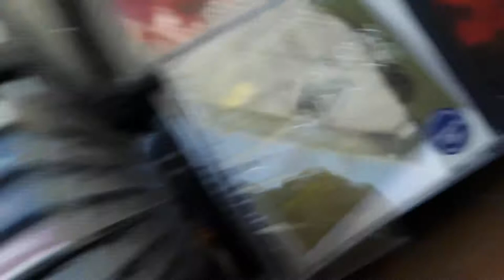Perfumes Jewelry Cds Garage Sale Scores 2ndHandCrazy with 2ndHandDaisy 11/22/19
Perfumes + Jewelry + Cds

Garage Sale Scores 2ndHandCrazy with 2ndHandDaisy 11/22/19

 + Under Cover Live Hunting Flea Market Thrift Store Garage Yard Estate Sale Hunting Scores Finds Pick-Ups - 11/22/19

A-52-260